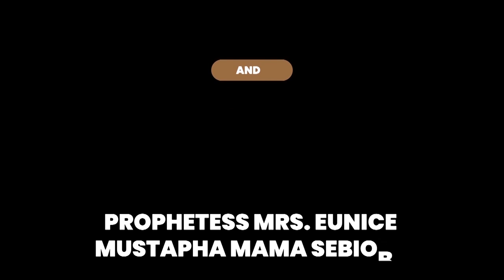IRI OWURO( MORNING DEW) With Apostle Dr. S.M.O. Mustapha JP, Baba Sebioba, Friday 4thJune 2021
Blessing of God is For all listening and receive Your Blessings today, You Will Testify in Jesus name